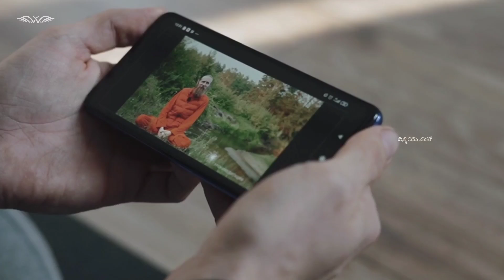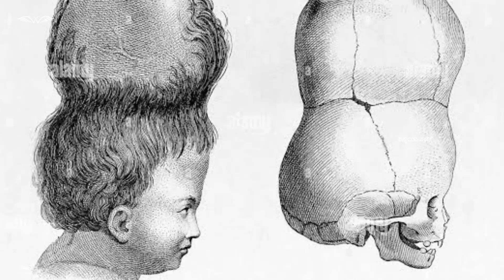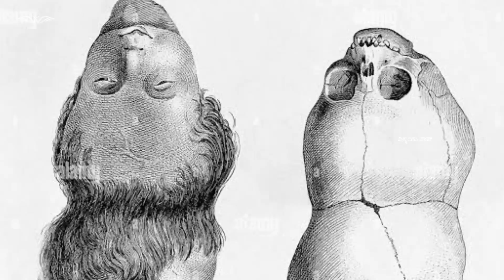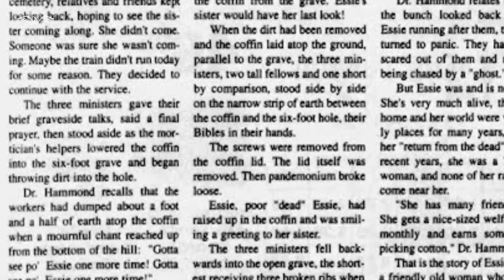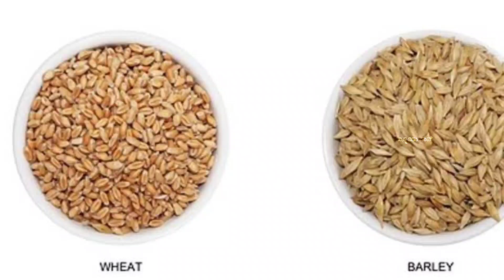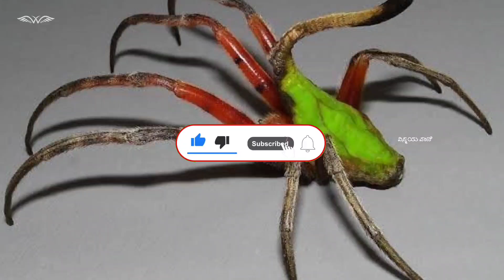ಜೀವಂತ ಮಹಿಳೆಯನ್ನು ಸಮಾಧಿ ಮಾಡ್ತಾರೆ | Top 6 Interesting and Unknown Facts in Kannada | VismayaVani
𝗨𝘀𝗲 𝗠𝗮𝗻 𝗠𝗮𝘁𝘁𝗲𝗿𝘀 𝗛𝗮𝗶𝗿 𝗚𝘂𝗺𝗺𝗶𝗲𝘀 𝗳𝗼𝗿:
✅𝗛𝗮𝗶𝗿 𝗚𝗿𝗼𝘄𝘁𝗵

🙌🏼 𝗕𝗼𝗼𝗸 𝗮 𝗳𝗿𝗲𝗲 𝗮𝗻𝗱 𝗰𝗼𝗻𝗳𝗶𝗱𝗲𝗻𝘁𝗶𝗮𝗹 𝗼𝗻𝗹𝗶𝗻𝗲 𝗱𝗼𝗰𝘁𝗼𝗿 𝗰𝗼𝗻𝘀𝘂𝗹𝘁𝗮𝘁𝗶𝗼𝗻 𝘄𝗶𝘁𝗵 𝗠𝗮𝗻 𝗠𝗮𝘁𝘁𝗲𝗿𝘀